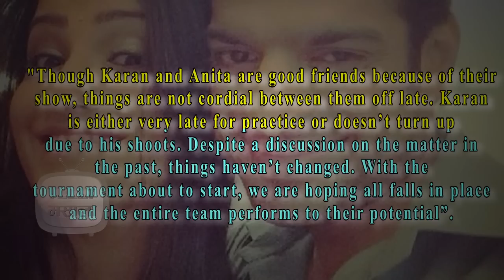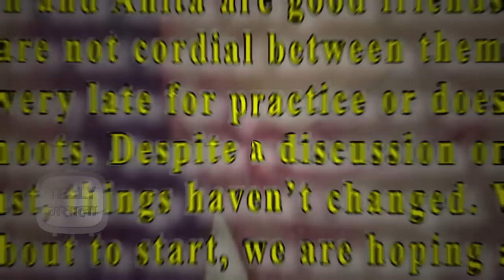Watch: Anita Hassanandani & Karan Patel's Off Screen Fight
Anita Hassanandani and Karan Patel got into a fight because of BCL 2, what led to the issues between these TV stars? Find out by watching this video.